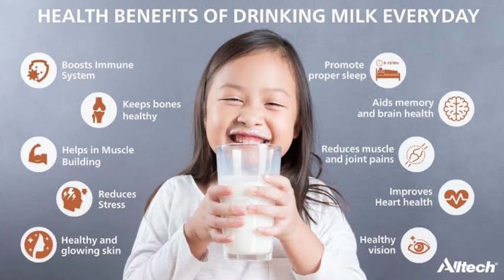ನಿದ್ರೆ ಸಮಸ್ಯೆ ಇದೆಯೇ? ಈ ಡ್ರಿಂಕ್ಸ್ ನ ಒಮ್ಮೆ ಟ್ರೈ ಮಾಡಿ ನೋಡಿ | 5 Drinks/Juice For Good Sleep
Hi viewers' Namasthe Yellarigu Today I am sharing the video of good sleep. How to get healthy sleep by drinking these 5 Juices which makes you sleep clam and healthy by using this you can work happyly all the day and gives healthy immune system for all. Every body has to be sleep 7 hours to 9 hours daily but now days due to stress and work nobody sleep properly so try out this video.

Keep Smiling

With Love